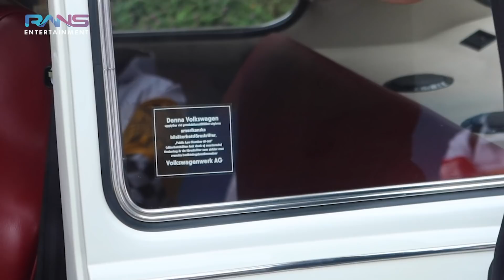ISI BASEMENT RUMAH BARU !!! RAFFI BELI MOBIL BARU LAGI...